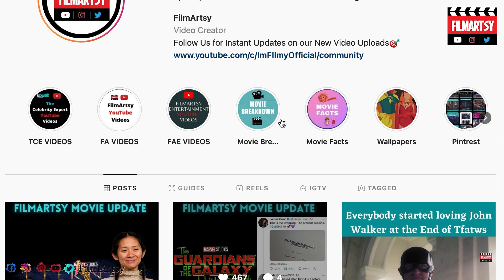Matrix 4 Plot Explained & Top Things You Missed! ALL Leaks and Easter Eggs in Matrix Resurrection!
Matrix 4 plot and everything you need to know about this movie.

This video includes the following celebrities:

Chris Evans, Scarlett Johansson, Robert Downey Jr., Tom Holland, Paul Rudd, Elizabeth Olsen, Chris Hemsworth, Tom Hiddleston, Mark Ruffalo, Jeremy Renner, Samuel L. Jackson, Paul Bettany, Anthony Mackie, Sebastian Stan, Zoe Saldana, Brie Larson, Chris Pratt,

𝘛𝘩𝘦 𝘊𝘦𝘭𝘦𝘣𝘳𝘪𝘵𝘺 𝘌𝘹𝘱𝘦𝘳𝘵 𝘪𝘴 𝘢𝘭𝘭 𝘢𝘣𝘰𝘶𝘵 𝘺𝘰𝘶𝘳 𝘧𝘢𝘷𝘰𝘶𝘳𝘪𝘵𝘦 𝘴𝘵𝘢𝘳𝘴. 𝘛𝘩𝘪𝘴 𝘤𝘩𝘢𝘯𝘯𝘦𝘭 𝘨𝘪𝘷𝘦𝘴 𝘺𝘰𝘶 𝘵𝘩𝘦 𝘭𝘢𝘵𝘦𝘴𝘵 𝘶𝘱𝘥𝘢𝘵𝘦𝘴 𝘰𝘯 𝘧𝘪𝘭𝘮𝘴, 𝘣𝘦𝘩𝘪𝘯𝘥 𝘵𝘩𝘦 𝘴𝘤𝘦𝘯𝘦𝘴, 𝘥𝘦𝘭𝘦𝘵𝘦𝘥 𝘴𝘤𝘦𝘯𝘦𝘴, 𝘣𝘭𝘰𝘰𝘱𝘦𝘳𝘴, 𝘮𝘢𝘬𝘪𝘯𝘨 𝘰𝘧 𝘧𝘪𝘭𝘮, 𝘷𝘧𝘹 𝘢𝘯𝘢𝘭𝘺𝘴𝘪𝘴, 𝘤𝘦𝘭𝘦𝘣𝘳𝘪𝘵𝘺 𝘪𝘯𝘵𝘦𝘳𝘷𝘪𝘦𝘸𝘴, 𝘤𝘦𝘭𝘦𝘣𝘳𝘪𝘵𝘪𝘦𝘴 𝘱𝘦𝘳𝘴𝘰𝘯𝘢𝘭 𝘭𝘪𝘧𝘦 𝘪𝘯𝘧𝘰𝘳𝘮𝘢𝘵𝘪𝘰𝘯, 𝘱𝘢𝘱𝘢𝘳𝘢𝘻𝘻𝘪 𝘷𝘪𝘥𝘦𝘰𝘴, 𝘤𝘢𝘴𝘵 𝘧𝘶𝘯𝘯𝘺 𝘮𝘰𝘮𝘦𝘯𝘵𝘴, 𝘢𝘯𝘥 𝘮𝘶𝘤𝘩 𝘮𝘰𝘳𝘦.